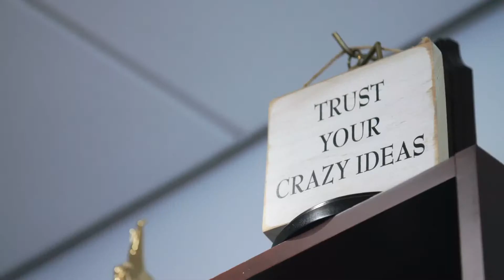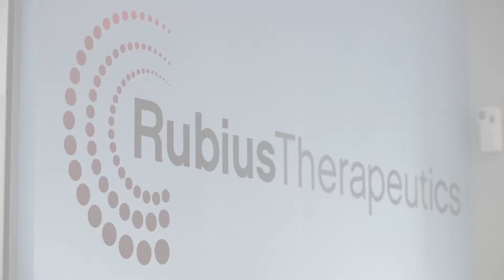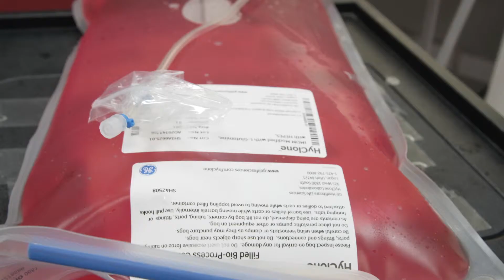Flagship Pioneering Process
Our unique model combines scientific creativity, technological ingenuity, systematic entrepreneurship, executive leadership, professional capital management, and a vast network of experts in a single institution that produces first-of-their-kind businesses.